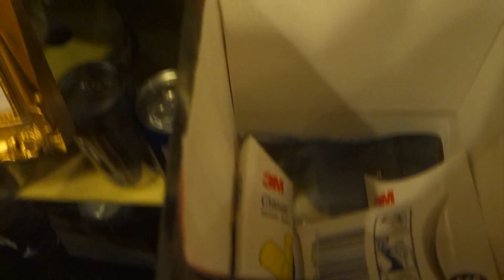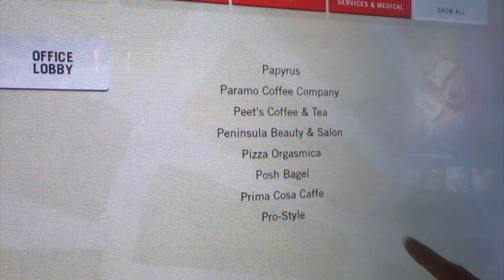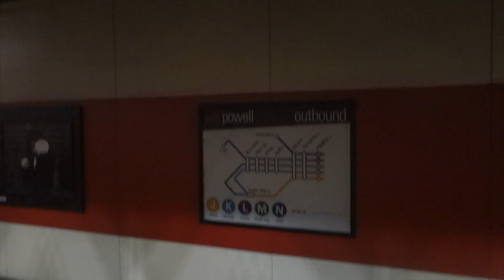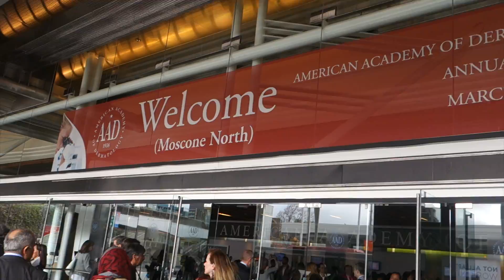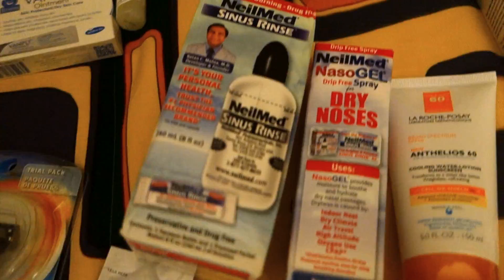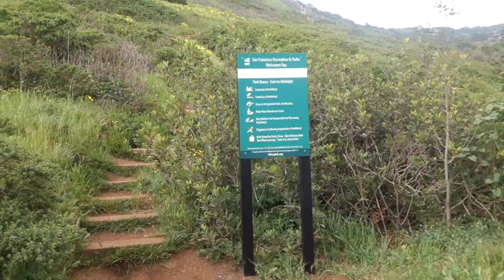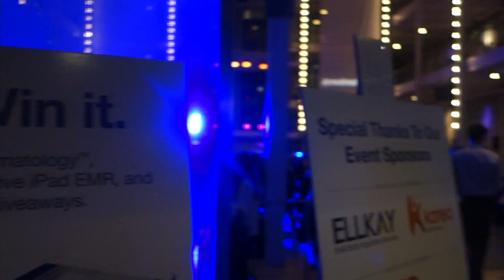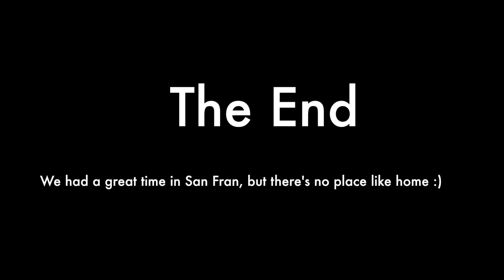San Francisco Vlog March 2015